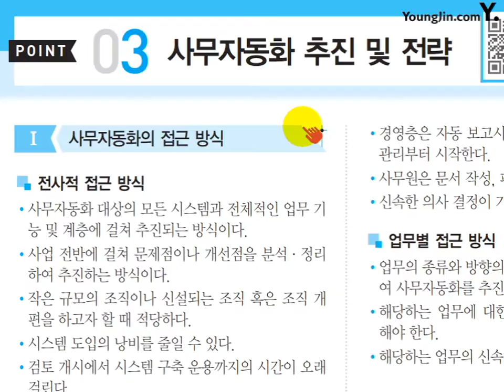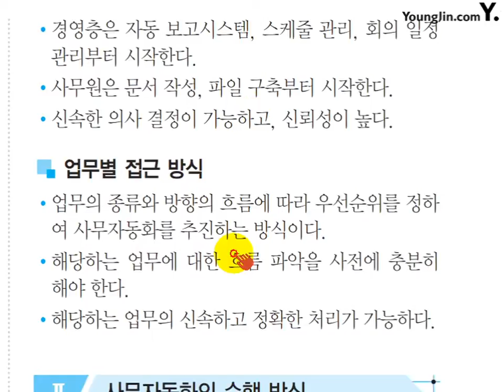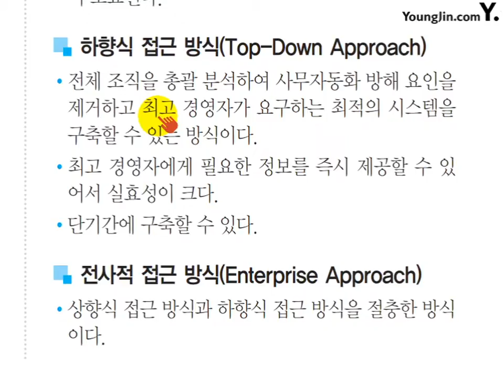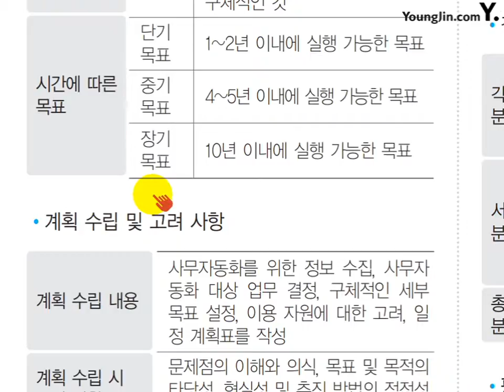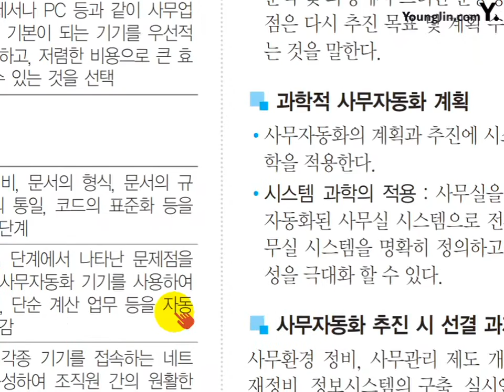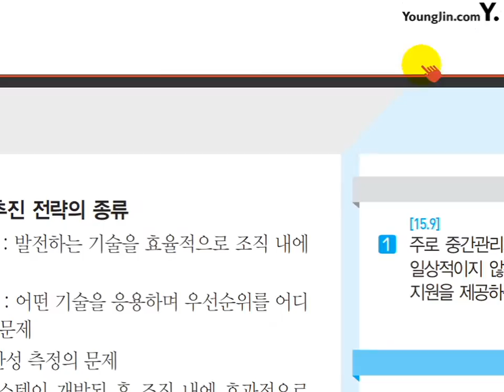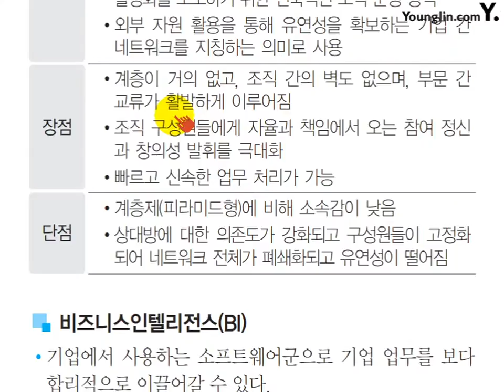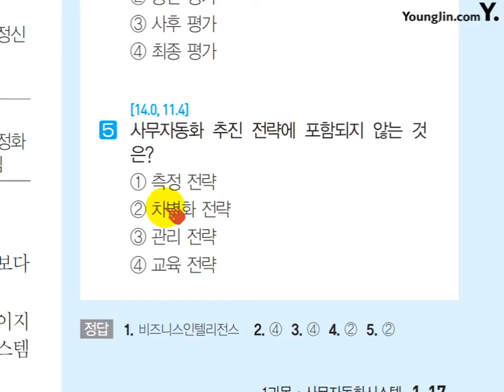(2017) 사무 미니족보 POINT 003